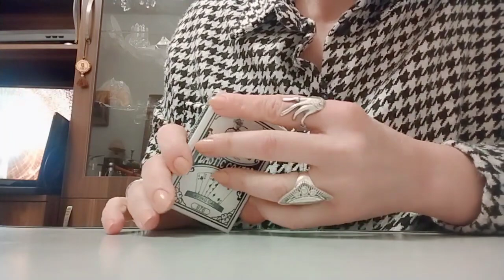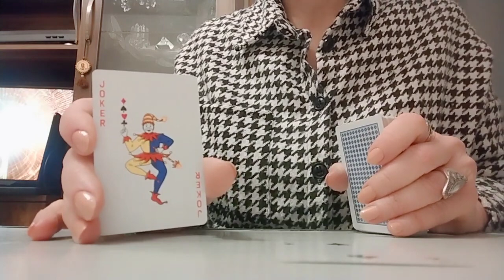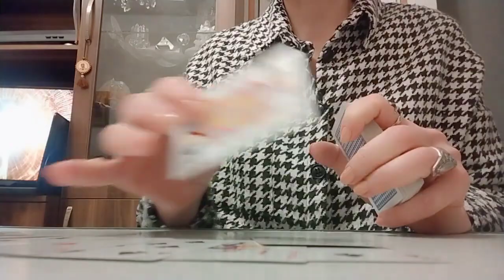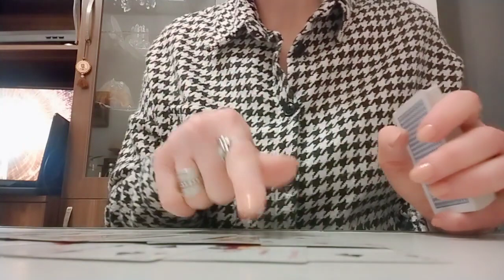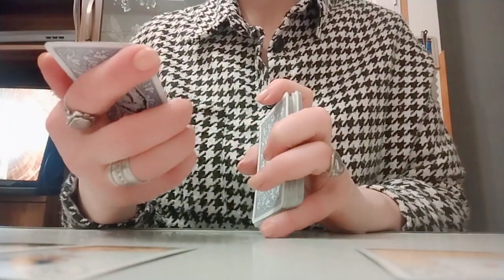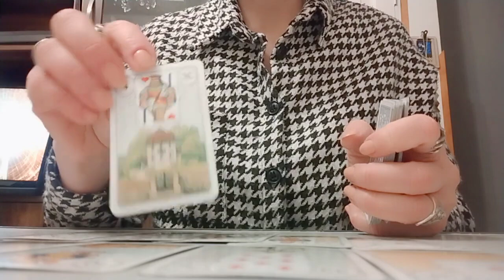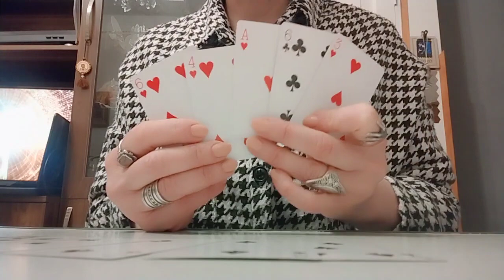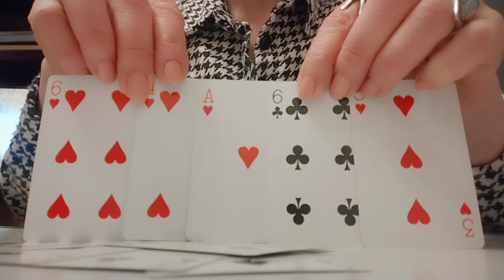როგორ ხედავს ტარო თქვენი გარემოცვას?/ვის რა ჩანაფიქრი აქვს თქვენს მიმართ?!😶✨🃏✨